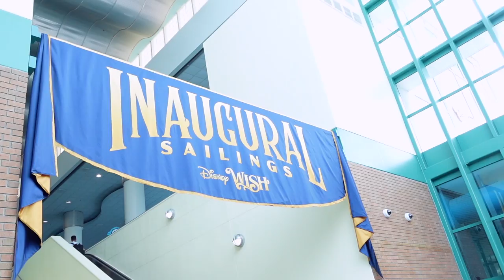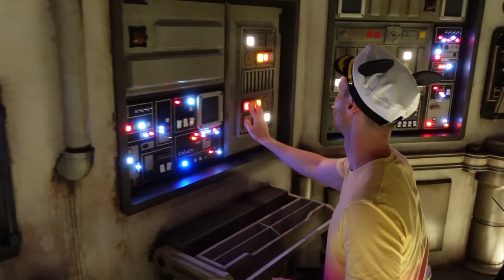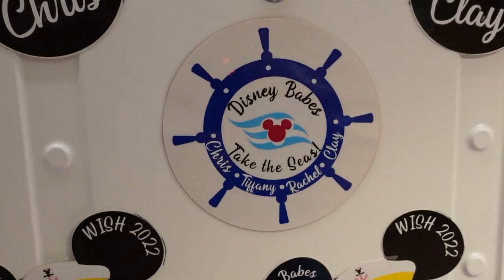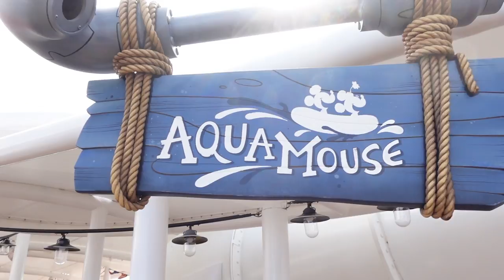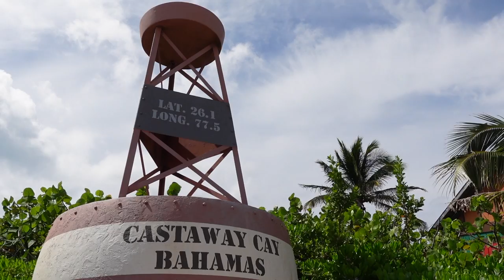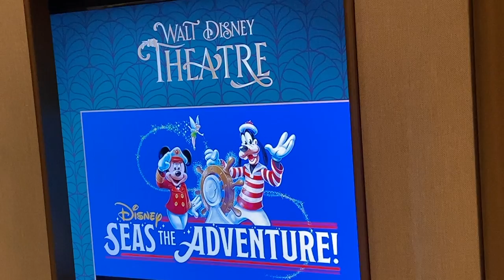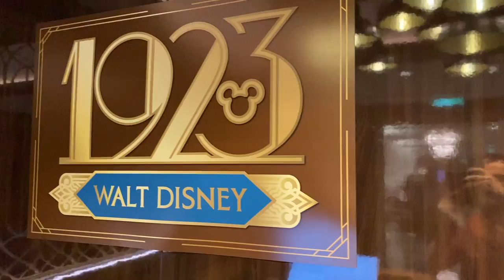The FIRST EVER Disney Wish Cruise with Chris & Clay - Part 1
We were given the once in a lifetime opportunity to sail on the CHRISTENING CRUISE on the brand new ship, the Disney Wish! We can't even articulate how amazing this experience was! We explored the new ship, made some new friends, and much, much more. Magic is alive and well on the Disney Wish!! Let's set sail!! Thank you to Disney Cruise and Disney Parks for hosting us!

🏳️‍🌈 We're gay husbands Chris and Clay Rice-Thomson! We are both Broadway performers in NYC and we love spreading joy and positivity through games, stories, adventures, and VLOGS! ❤️

USA
(You can also send mail to:)
322 W 52nd St Unit 39

Amazon Wish List